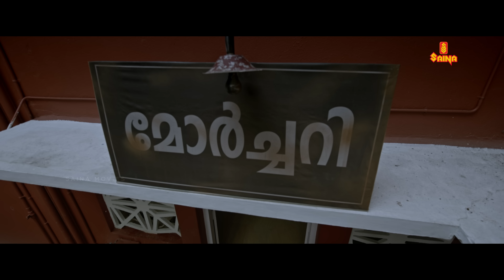Qabar (4K) Malayalam Short Film | Maala Parvathi | Junice I V | Fasil Muhammed | Rijaz Razak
Camera : Kiran Kishore
Sound Design : Shefin Mayan
Art : Ramesh AK
Additional Cameraman : Anjoy Samuel
Makeup : Soorya
Coloring : Nitheesh Lyceum
Associate Directors : Prashob Kunamkulam, Fahad Abdullah
Stills : Noufal Hamiz
Design : Shibin c babu
Promo Designes : Sijo Joy
Costumes : Fahad abdullaha
Assistant Directors : Adweith krishna
Mukhil KS
Nizam Siya

|| ANTI-PIRACY WARNING ||